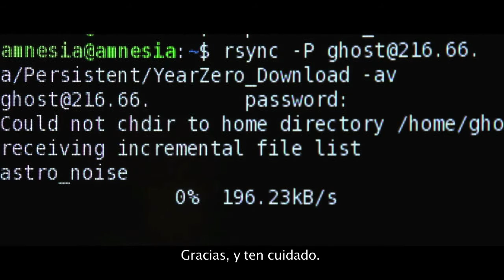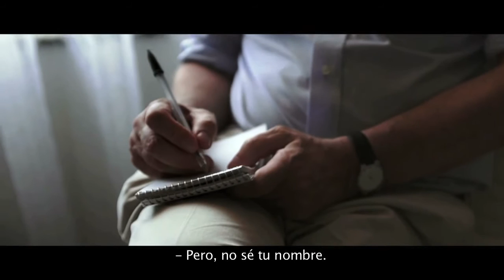Citizenfour Trailer - Ambulante Colombia 2015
CITIZENFOUR
Director: Laura Poitras

Sinopsis:

En el 2013 la cineasta Laura Poitras comenzó a recibir correos electrónicos de parte de un tal “citizenfour”, quien estaba a punto de denunciar programas de espionaje secreto coordinados por agencias de inteligencia y seguridad. Poitras voló a Hong Kong para encontrarse con quien resultaría ser Edward Snowden. Esta película es el resultado de ese encuentro: un thriller de la vida real, un retrato de Snowden y una experiencia profundamente perturbadora.